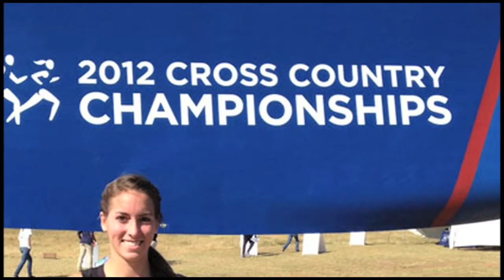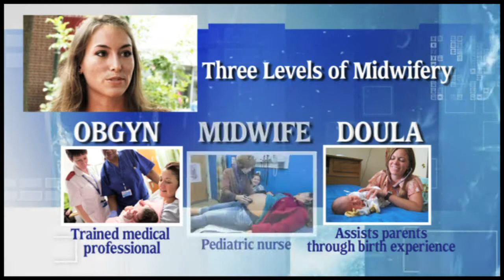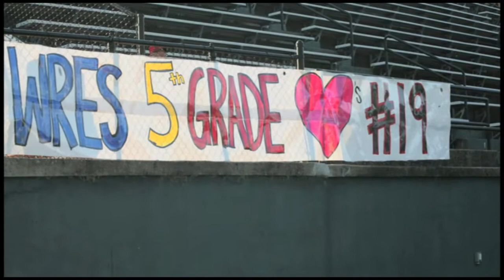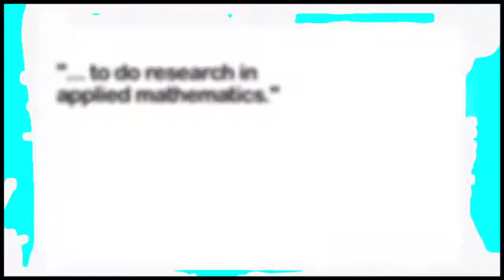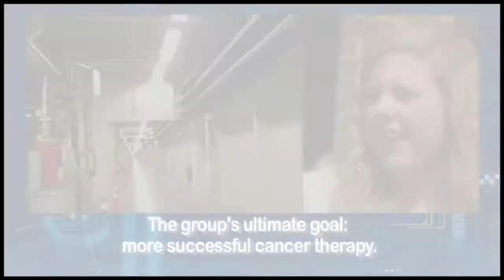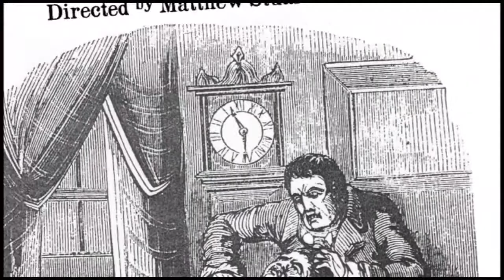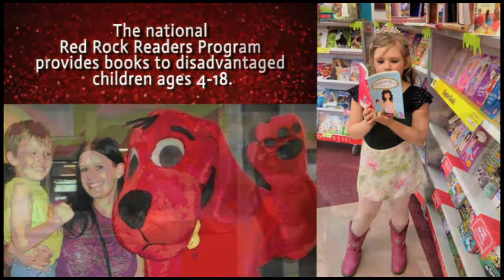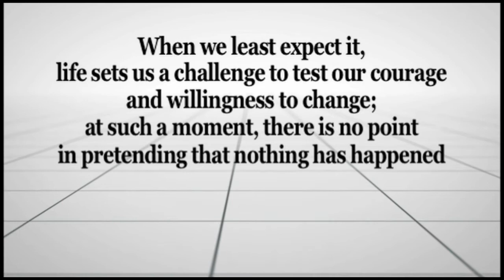LaGrange College Presents (TV series) EP #25 "Turning Point"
Upbeat interviews with LC students whose lives and college plans took unexpected turns due to circumstances beyond their control. 30:00